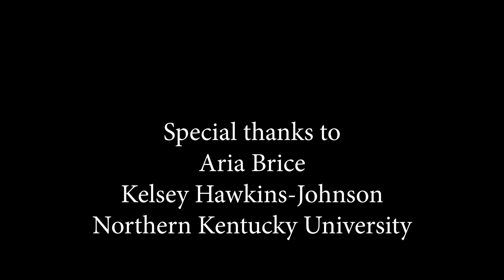Fragile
Masked with a paper bag, a woman dances alone in an abandoned building.

📀 An experimental dance film merging melancholy with silliness, “Fragile,” by director Kearston Hawkins-Johnson, follows a ballerina moving through unlikely spaces, reacting unpredictably. Masked with a paper bag, allowing anonymity and protection, the woman dances alone in an abandoned building, and then outside where she’s encircled by skateboarders or a group bouncing giant exercise balls. At one point, she cracks an egg in her hand, and then splits a Kit-Kat bar in two, an allusion to the title and perhaps signaling an interior state of mind as well. It’s a simply told student short, quirky and expressive, made with a spontaneous spirit.